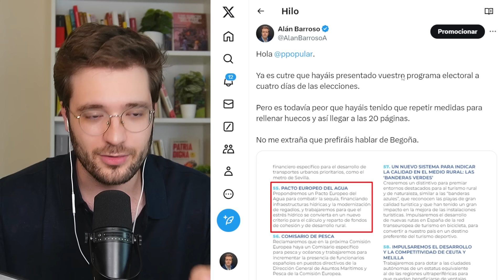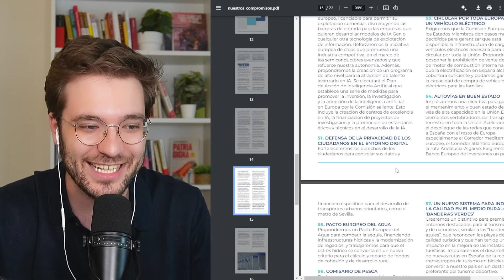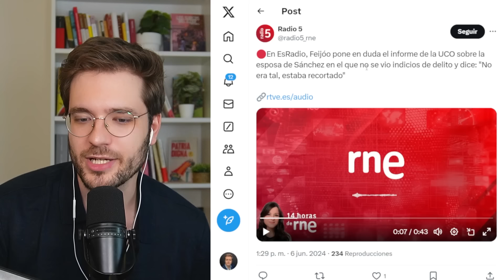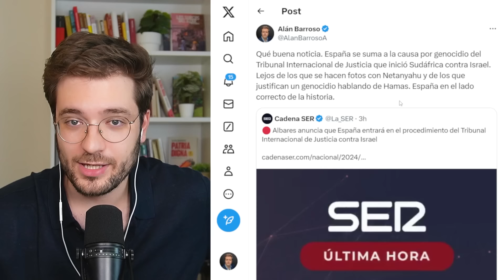LA PEOR CUTRADA DEL PP A 3 DÍAS DE LAS ELECCIONES 🤣​ "¡se han copiado!"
Al Partido Popular le ha dado vergüenza estar a unos pocos días de las elecciones y no tener programa electoral y por eso ha sacado (por fin) uno. Ya es cutre que hayan presentado su programa electoral a pocos días de las elecciones. Pero es todavía peor que hayan tenido que repetir medidas para rellenar huecos y así llegar a las 20 páginas. No me extraña que prefieran hablar de Begoña.